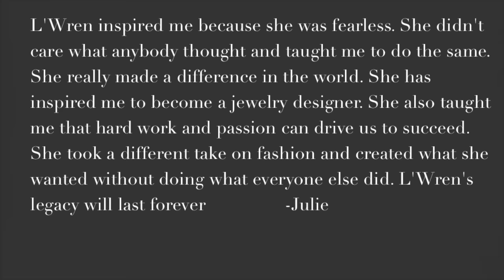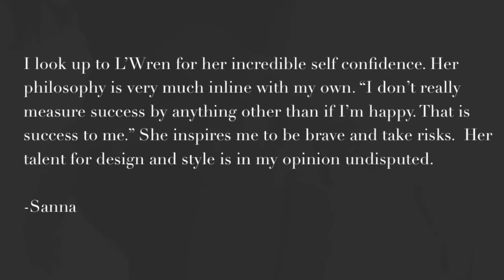Remembering L'Wren Scott // March 17, 2016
On March 17, 2014 we lost an artist, an icon, and a visionary. Her name was L'Wren Scott. After running @lwrenscottfans for a long period of time, I decided to do a memorial project for her. I asked my followers to write a brief description of why L'Wren inspires them. Their answers were worked into the video. I want to take a moment and thank everyone who took the time and submitted something! L'Wren's memory lives on in the hearts of the millions she touched.